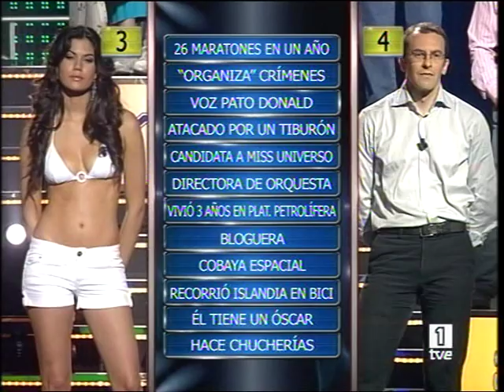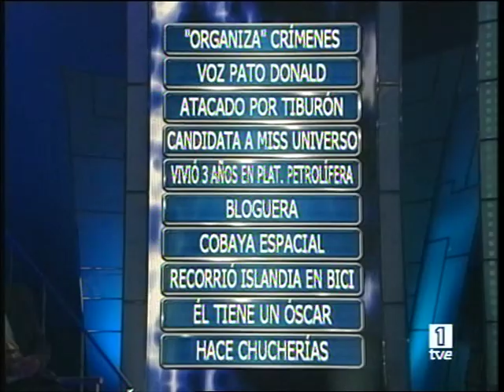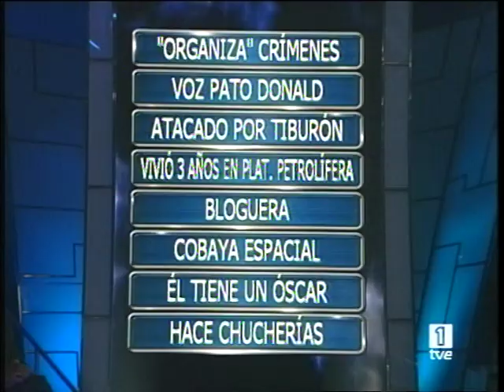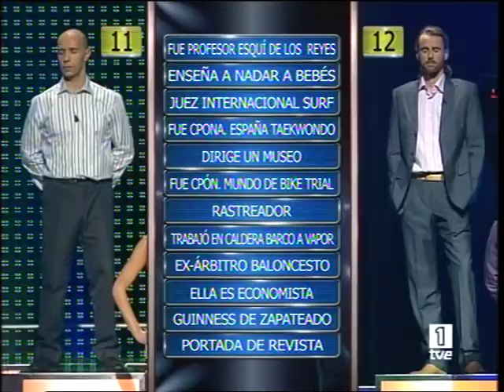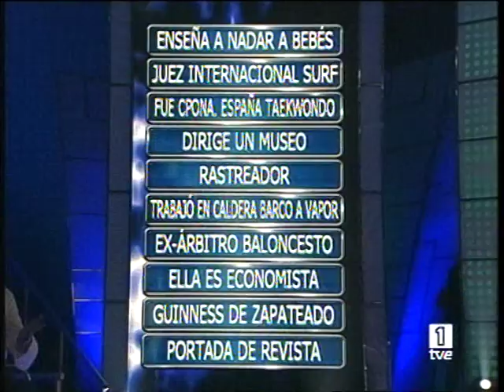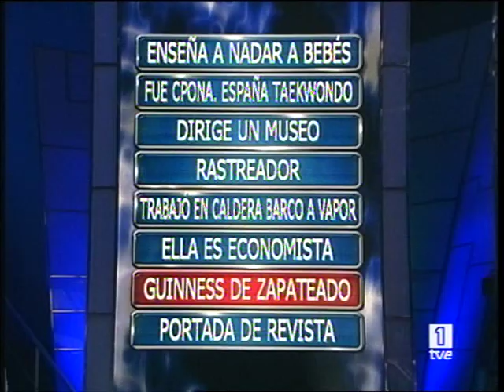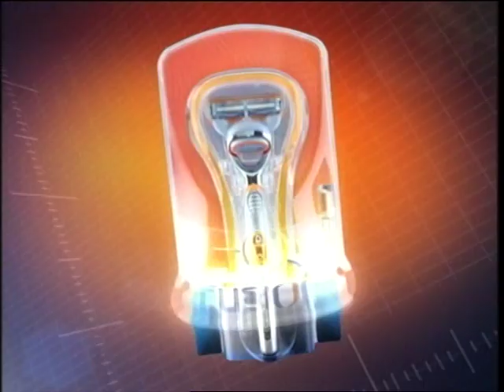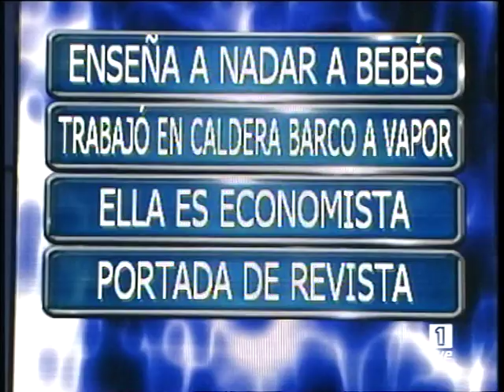Identity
First chapter of the second season, issued on June 28, 2008, with Hugo Suarez, member of Asturian Surf School and surf international judge. Twelve strangers, all of them anonymous, are shown standing motionless before a contestant on set. Each of them has a feature that makes it unique and different from the rest: Profession, hobby, etc.. The contestant knows the twelve qualities and must associate to strangers looking at the details of their physical, behavioral, etc.. With each correct answer earns a new sum of money, but two failures involving the loss of all accumulated so far. He has the help of two friends and allowed three wildcards: failure allowed Tri-dentity and help from the experts.
The ultimate goal, if reached to recognize the twelve identidaes is endowed with prize money of 100,000 euros. The sequence of awards is: € 1000, € 2000, € 3000, € 4000, € 5000, € 6000, € 10,000, € 15,000, € 25,000, € 50,000, € 100,000.

Primer capítulo de la segunda temporada, emitido el 28 de junio de 2008, con Hugo Suárez, de la Escuela Asturiana de Surf como juez internacional de surf. Doce extraños, personas anónimas todos ellos, se muestran en pie e inmóviles ante el concursante en plató. Cada uno de ellos tiene una característica que lo hace peculiar y distinto del resto: Profesión, afición, etc. El concursante conoce las doce cualidades y debe asociarlas a los desconocidos fijándose en los detalles de su físico, conducta, etc. Con cada acierto se gana una nueva suma de dinero, aunque dos fallos suponen la pérdida de todo lo acumulado hasta el momento. Cuenta con la ayuda de dos amigos y se le permiten tres comodines: fallo permitido, Tri-dentity y la ayuda de los expertos.
El objetivo final, si se alcanza a reconocer las doce identidaes consiste en un premio en metálico dotado de 100.000 euros. La secuencia de premios es: €1000, €2000, €3000, €4000, €5000, €6000, €10,000, €15,000, €25,000, €50,000, €100,000.